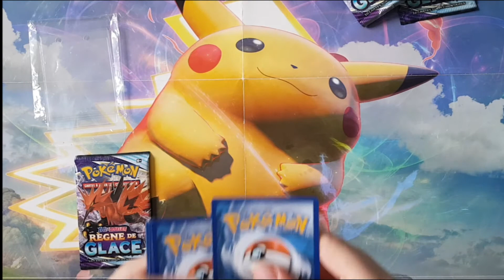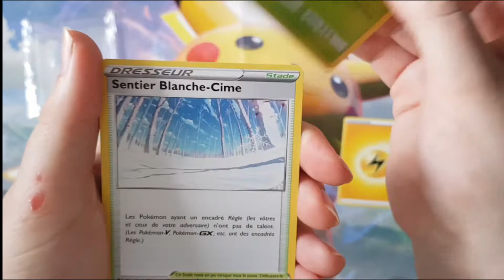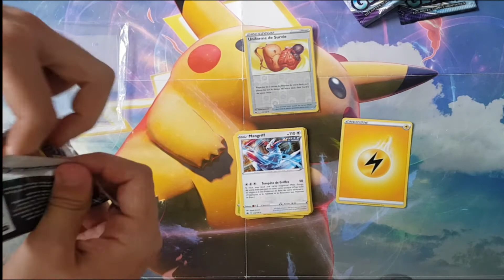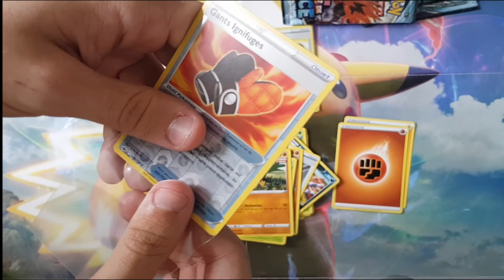PokéMercredi - Ouverture Pokémon - 2 Booster Règne de Glace - On souffle un petit coup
Ayo les amis ! Aujourd'hui ouverture de 2 Booster de l'extension Règne de Glace ! Deux booster, une chance Ultra rare, des ultra ou des flops la réponse dans cette vidéo

Je n'ai aucun setup ce qui explique la qualité MEDIOCRE de cette vidéo

Si ce genre de vidéo vous plait n'hésitez pas à laisser un pouce bleu et mettre un petit gros immense commentaire !

Je vous dis aurevoir et rendez vous pour une prochaine vidéo !